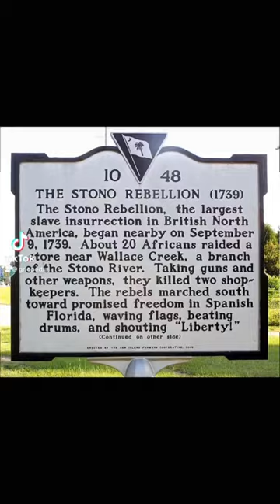The Stono Rebellion : A Forgotten Uprising